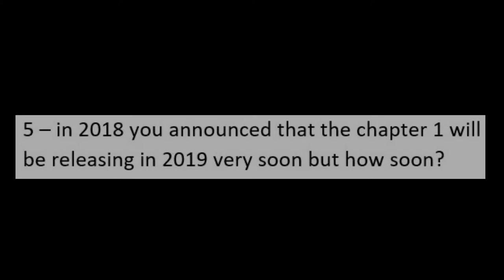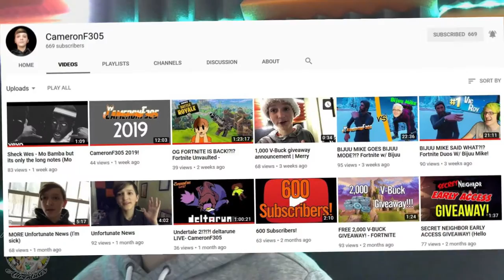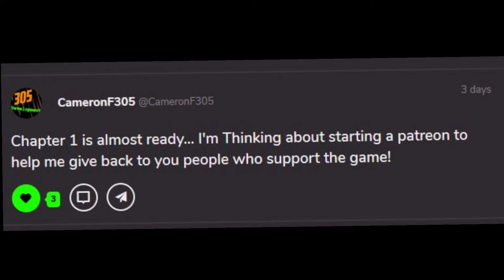Interviewing CameronF305 About the Scrubville Adventures (LPQX) (#2)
Hey Guys Today (once again) i have got another interview with cameronf305 and today we are talking his fan game ' The Scrubville Adventures ' for the 2rd time

and also we will be doing this every 6 months (MAY , 2019)

- Enjoy (: !!!

Questions Planned by Adis
Edited by Adis & Cameronf305

YouTuber - CameronF305